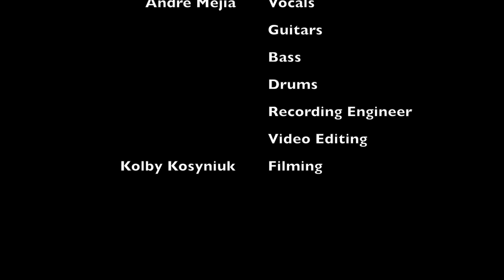Blink 182 - After Midnight (Cover by Andre Mejia)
Andre Mejia performs a full band cover of Blink 182's, "After Midnight."